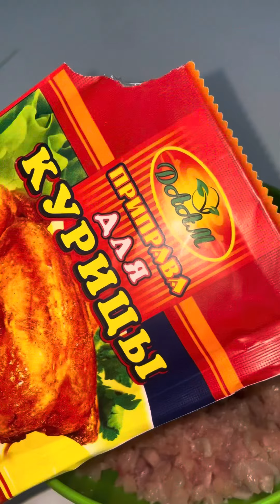Котлеты котлеты домашный блюда куриный